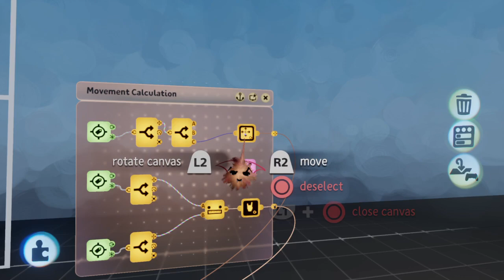Dreams ~ Rough Calculation of Pi With Mover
In this video, I wanted to test Dreams game engine physics to try to calculate the ratio of a circle. Pi has been something I have been fascinated with lately. While it is not accurate to THE standard, which is 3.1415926, I can see why it falls within its general range after experimenting with rolling circles.

So What is PI?
Pi has to do with the ratios of circles, which in simple terms, involves the division of two numbers. Those numbers are its circumference, & its diameter. The circumference is how long the curved edge is, the round part of a circle, & its diameter is how long it is straight across from one end of the circle to the other. When measured, & calculated correctly, the output should be around the 3.1 range. The more precise it is, the closer it will be to the actual value of pi.